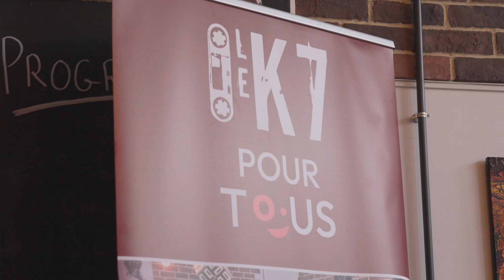reportage challenge inclusion Apicil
Reportage 🏆 "Que sont-ils devenus ? "

1 an après que notre Association Zicomatic ai remporté le "challenge inclusion" du Groupe APICIL , une équipe était venue filmer dans notre café culturel inclusif en Octobre.
Merci pour ce joli reportage qui nous permet de valoriser nos actions.

Merci encore nathalie gateau Mélanie BIDAUD